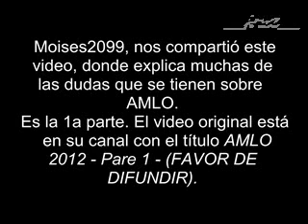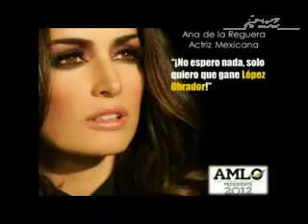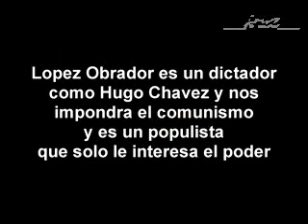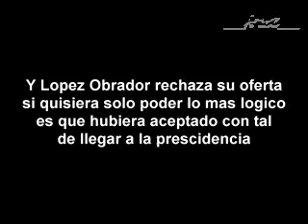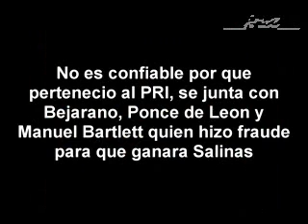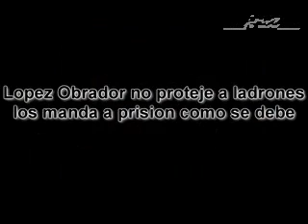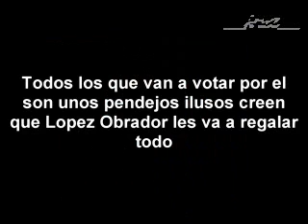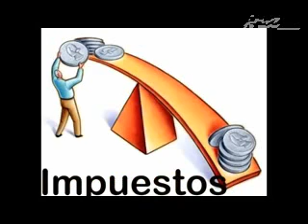Resúmen sobre los mitos de Andrés Manuel López Obrador. De Moises2099.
Para que algunos incautos salgan de sus dudas.